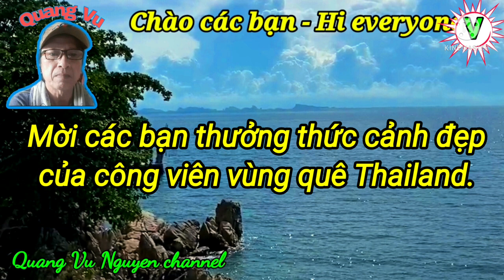Cảnh đẹp thôn quê Thailand 9/2021. Beautiful countryside scenery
Dịch bệnh hạn chế đi lại, thôi thì có gì xào nấy, mời các bạn xem vài cảnh đẹp ở một công viên nhỏ thuộc vùng quê Thailand để thư giãn chút nha. Cám ơn các bạn rất nhiều. Hẹn gặp lại.

Beautiful countryside park scenery next to talard Simummuang head market Thailand 9/2021.
beautiful_countryside_scenery_in_thailand_9/2021